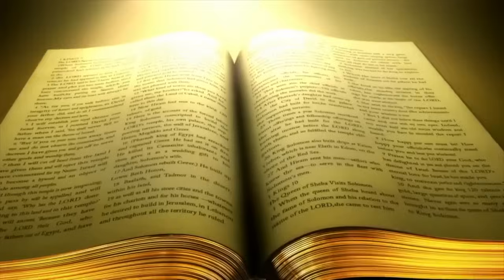RenHar Rabu 05 Juni 2024 Peringatan St. Bonifasius oleh Romo Antara, Pr.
Kebangkitan merupakan model hidup yang perlu menginspirasi kita sejak hidup di dunia ini.

Lagu MB 321 “YA TUHAN” (Hanya Dikau Tuhan Allahku)
Disusun oleh: KomLit Seksi Musik
Diterbitkan oleh: Pusat Musik Jogjakarta 1985
Musik Instrument: ​⁠​⁠​⁠​⁠@organgereja4801